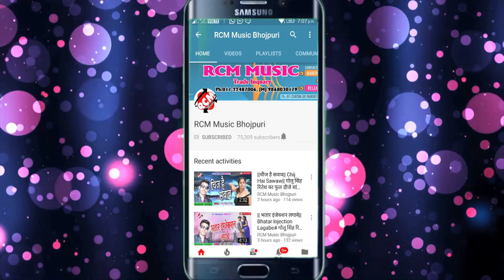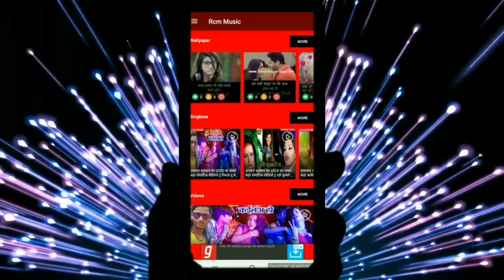क्रांति राज का 2019 का बड़ा रोमांटिक सांग ||आईसन जगहिया पर मरले बा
Title: AAISAN JAGAHIYA PAR MARLE BA
Singer: KRANTI RAJ
Lable: RCM Music
Lyrics: KRANTI RAJ
Video Director:
DOP: